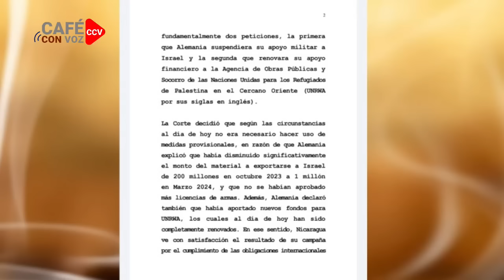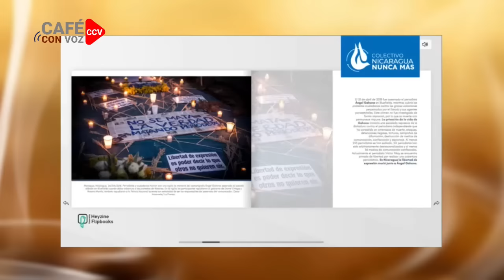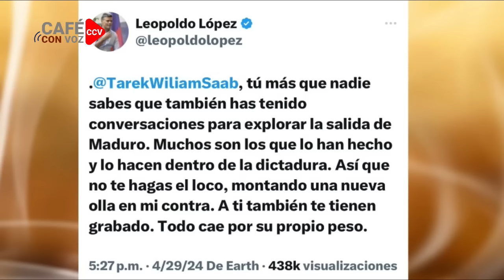CAFE CON VOZ | EN CONTEXTO CON LUIS GALEANO / 30 DE ABRIL 2024